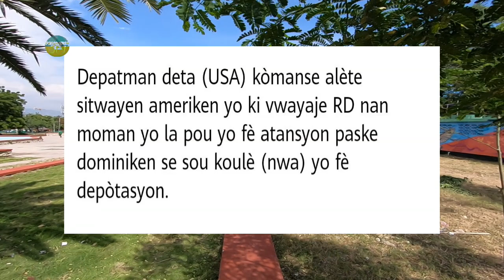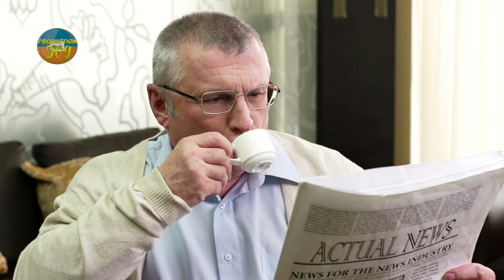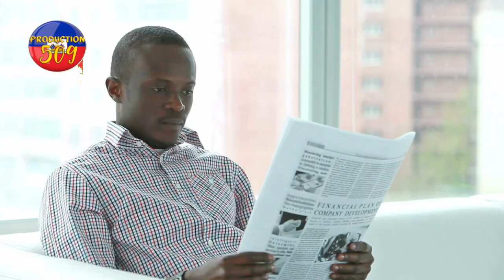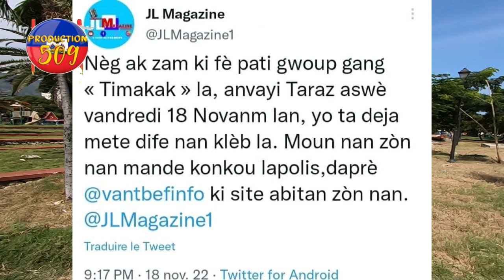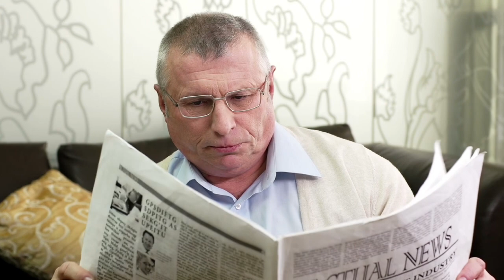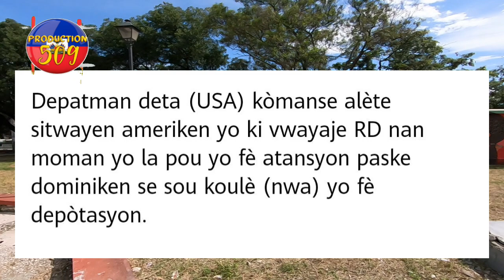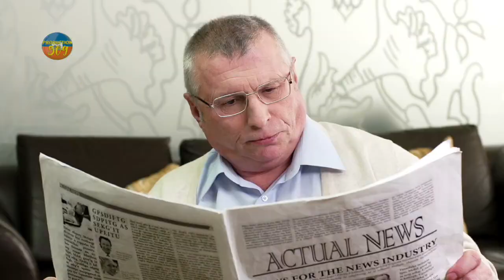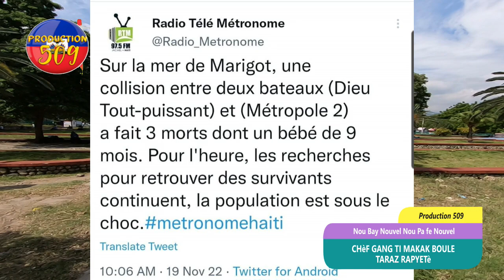chèf gang ti makak boule kleb taraz rapyetè lapoli mare pito kou krab 2 bato fe aksidan depatman det